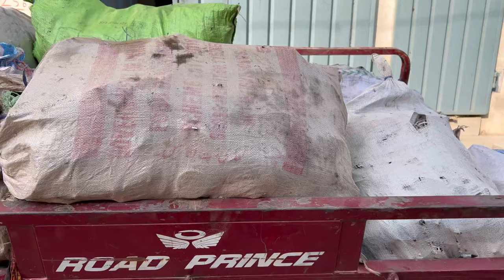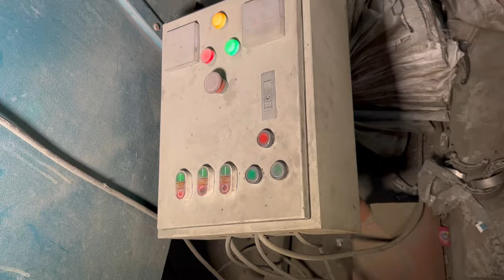How Motorcycle Brake Leather and Brake Linings are Made in Factory || Brake Shoe Making